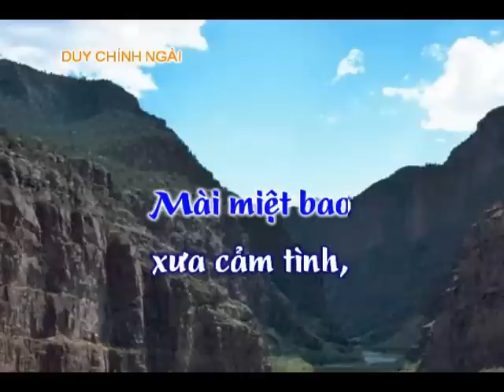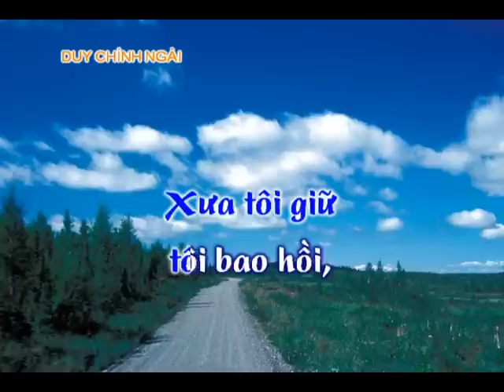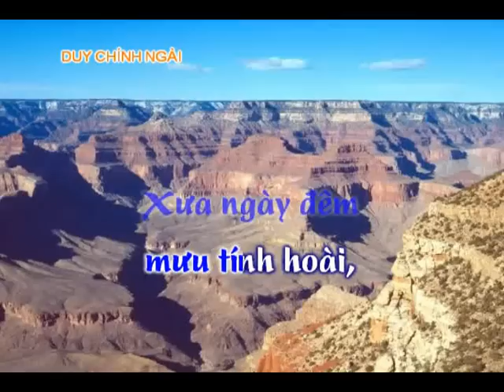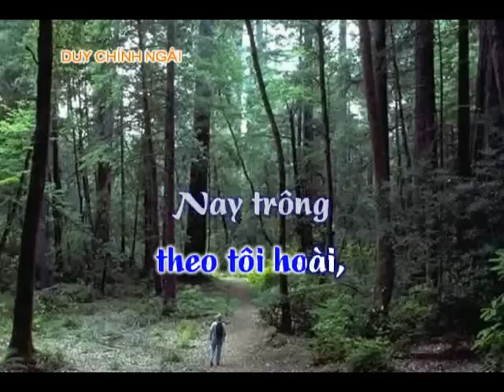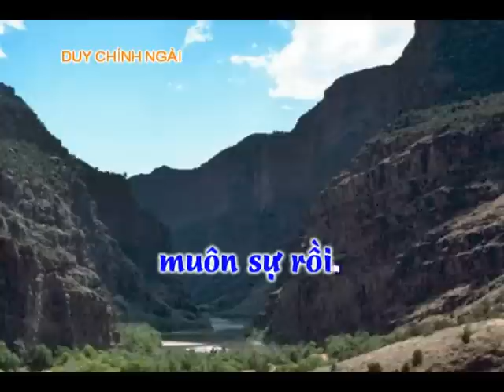Thánh Ca - Duy Chính Ngài